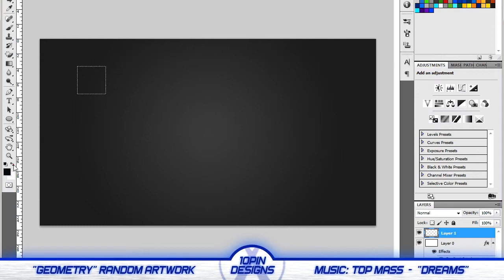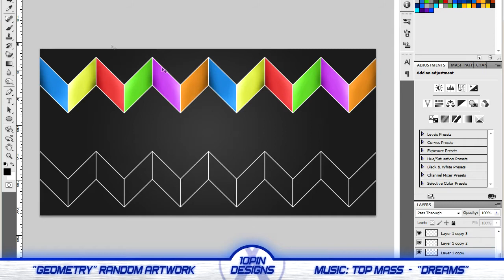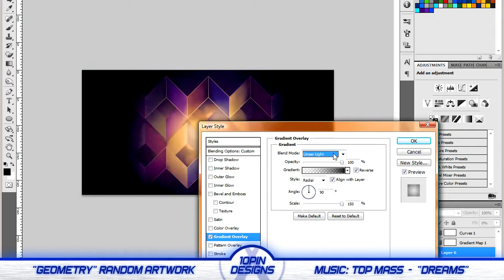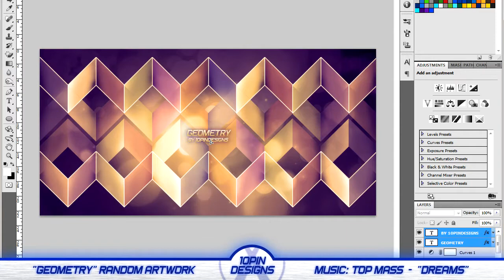Geometry - Random Artwork | Speed Art by 10PinDesigns®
This is just something I made when I had a little time. I really liked the final image, so I decided to upload it!